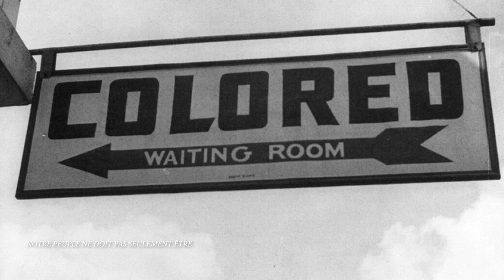How to start, scale, and raise capital for your business - TOC Podcast Ep 6 (Frantz Saintellemy)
In our 6th episode of the TOC Podcast, we dive into to an amazing 2-part series with one of the best Black Entrepreneurs in Canada and one of the most successful Canadian businesses period. We dive into his story from humble means in the island of Haiti by way of negotiating with Apple’s Steve Jobs and raising close to $1 Billion dollar in public and private equity.

Dans notre 6ème épisode du Podcast TOC, nous plongeons dans une incroyable série en 2 parties avec l'un des meilleurs entrepreneurs noirs au Canada et l'une des entreprises canadiennes les plus prospères. Nous plongeons dans son histoire, débutant par des moyens modestes sur l'île d'Haïti, passant par des négociations avec Steve Jobs d'Apple et générant près d'un milliard de dollars en capitaux publics et privés.

Timestamps:
0:00 Intro
2:07 Introducing today's guest
3:37 Start of episode
3:53 Who is Frantz Saintellemy?
5:00 6 Questions in 60 Seconds
6:15 Why "75% of Black entrepreneurs can't access 10,000$"
9:35 How to solve the problem of access to information
11:46 Being international VS being local
17:08 Advice to parents who want their kids to be successful?
19:10 "Entrepreneurship is to strive for continuous learning"
22:35 The biggest challenge for today's Black entrepreneurs
24:49 Getting out of your comfort zone to find success
26:54 Here's why the Black community had to wait until now to scale their businesses
32:33 Short overview of Frantz Saintellemy's journey from young athlete to working alongside Steve Jobs
33:50 The power of recruiting
35:57 The benefits of being a problem-solver
38:31 How I started a multi-million dollar business within a company
42:48 The "Prosumer" concept
47:38 Deciding when to leave a company to start your own business
49:21 The "7 Year Theory"
51:25 Meeting Robert Miller
59:48 Closing Remarks (Part 2 soon?)
1:00:00 Outro

Cliquez sur CC pour sous-titres en FRANÇAIS!

Thank you to our guest(s):
➤ Frantz Saintellemy: @fsaintellemy
Hosted by:
➤ Thierry Lindor: @thierrylindor
About TOC Podcast:
TOC Podcast stands for “The Other Canada Podcast”! The space where we empower the voices of the marginalized Canadians that are secretly building our Nation. We focus on highlighting economic powerhouses from the Black, Brown & Indigenous alongside Non-BIPOC people that decide to move from allies to accomplices. This podcast is for anyone that wishes to better understand “The Other Side of Canada” and how to make it into a more equitable and inclusive society”.